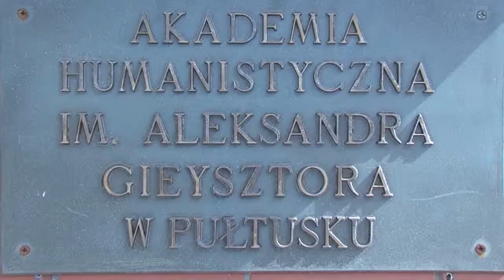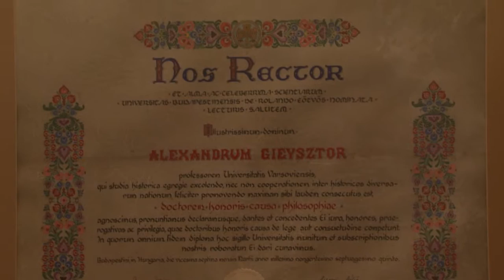Debata „Polska Humanistyka – stan i potrzeby” z udziałem prof. Henryka Skarżyńskiego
W dniu 4 kwietnia 2016 r. w Akademii Humanistycznej im. Aleksandra Gieysztora w Pułtusku, odbyła się debata „Polska humanistyka – stan i potrzeby”. Debatę zorganizowali: prof. Henryk Skarżyński, Prezydent Fundacji Akademia Polskiego Sukcesu, prof. Adam Koseski, Rektor Akademii Humanistycznej im. Aleksandra Gieysztora, Wiceprzewodniczący Rady Fundacji Akademia Polskiego oraz Ryszard Konwerski, Prezes Polskiego Klubu Biznesu. Podczas debaty wręczono Złote Medale Akademii Polskiego Sukcesu.